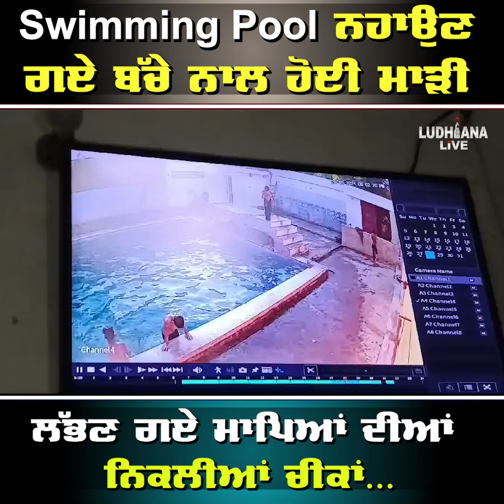Swimming Pool ਨਹਾਉਣ ਗਏ ਬੱਚੇ ਨਾਲ ਹੋਈ ਮਾ.ੜੀ, ਲੱਭਣ ਗਏ ਮਾਪਿਆਂ ਦੀਆਂ ਨਿਕਲੀਆਂ ਚੀ/ਕਾਂ..